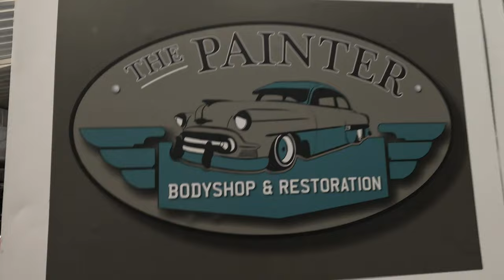vw transporter in for a full colour change are first ever youtube video @ the painter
this is a vw transporter t5 having a t5.1 front end including a full colour change into vw raven blue this is are first video hopefully more to come